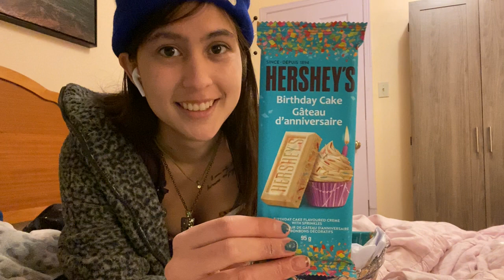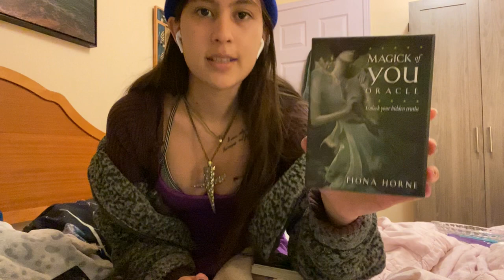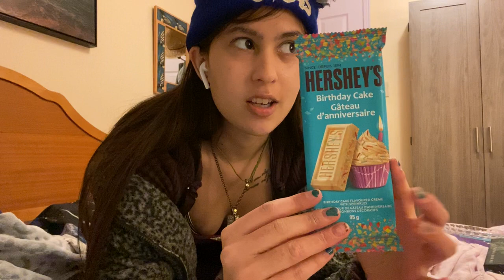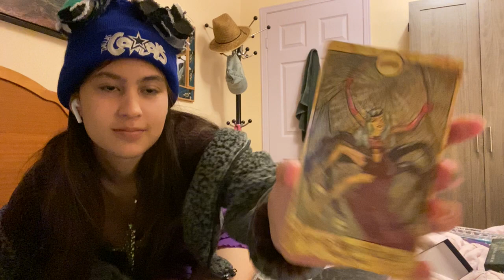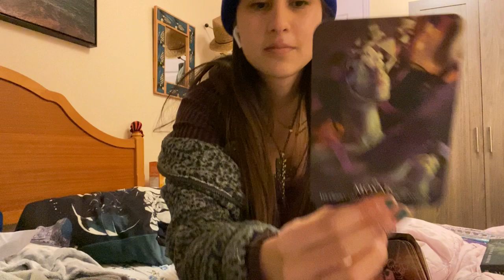Life in the After Life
TIMESTAMPS
Pick a pile: 00:46
Pile 1: 02:18
Pile 2: 04:09
Pile 3: 07:00
Pile 4: 11:45

Decks:
Magick of YOU Oracle by Fiona Horne and illustrated by Marcela Bolivar
The Deviant Moon Tarot by Patrick Valenza